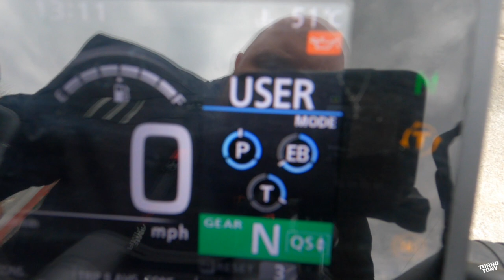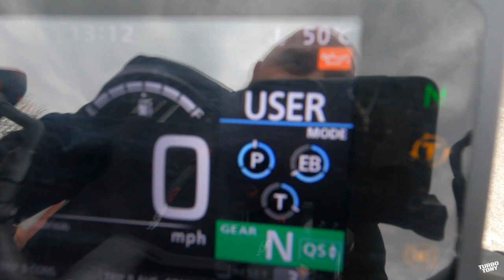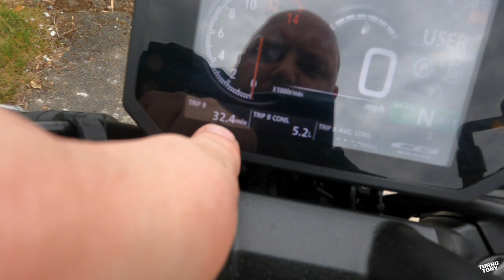HONDA CB1000R BLACK EDITION | First look | Review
All new for 2021 the HONDA CB1000R BLACK EDITION.
First look and Review.

Honda CB1000R has sold tens of thousands of units so we thought we would  try this black edition out for style.

Big Thankyou to Honda in Shipley

-Links for Gear and social-
Casual boots
Race boots
Bike tracker
Chain Lube
Bike shine
Chain cleaner
Bike cleaner

-Cameras-
Gopro helmet

Motorcycle, Honda, 2021